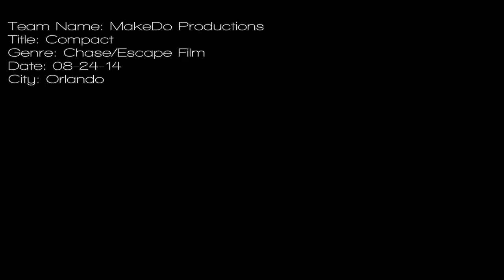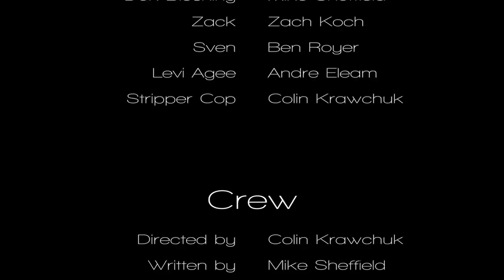"Compact" | Orlando 48 Hour Film Project 2014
A short film written, shot, and edited in 48 hours for the 48 Hour Film Project in Orlando, Florida. Each team was given a genre,
character, line of dialog, and prop.

Character: Levi or Lavinia Agee, Music Instructor
Prop: A Spatula
Line of Dialog: "Why didn't you tell me earlier?" -or- "Why did not you tell me earlier?"
Genre: Chase/Escape Film